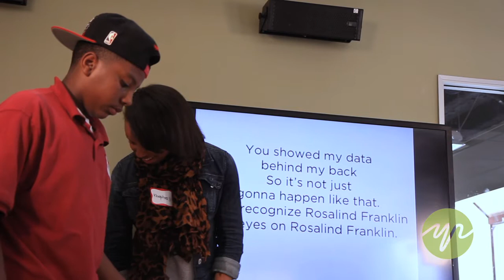Brains & Beakers: Droppin' Science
Beats and rhymes are the latest tools to teach science in the classroom.  Science educator and rapper, Tom McFadden, gave his proof of concept by performing at Youth Radio's science series, Brains and Beakers. He also brought a crew of 7th graders from KIPP Bridge School in Oakland, to act out a science rap battle between James Watson and Francis Crick VS. Rosalind Franklin. Then Youth Radio spit some of their own science.

Filmed by:
Jenny Bolario
Chaz Hubbard

Edited by:
Luis Flores